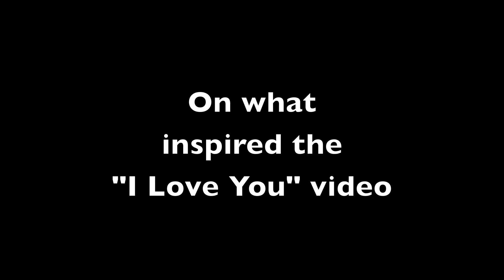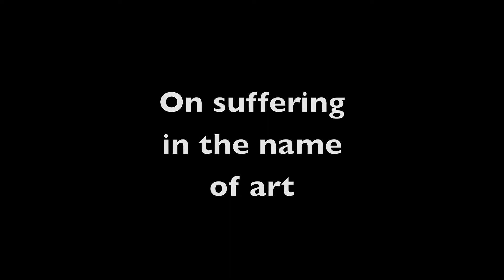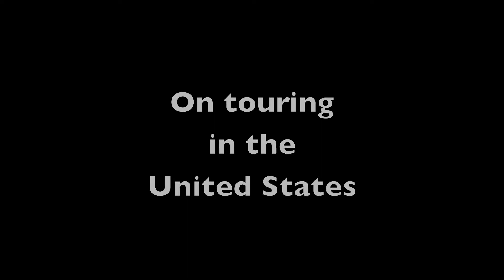Said the Whale meets the Georgia Straight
Tyler Bancroft and Ben Worcester of Vancouver's Said the Whale meet the Georgia Straight.